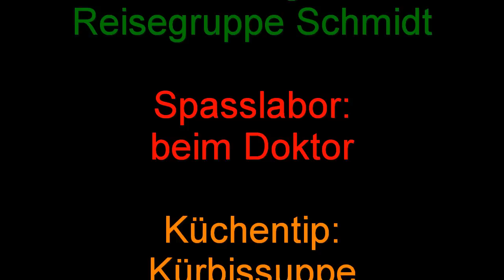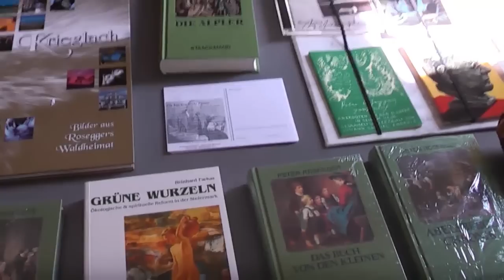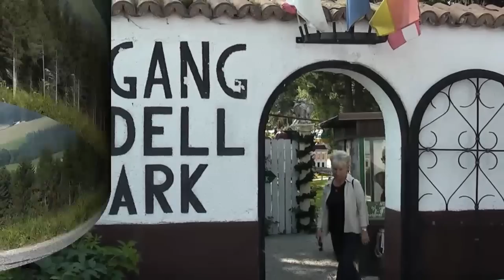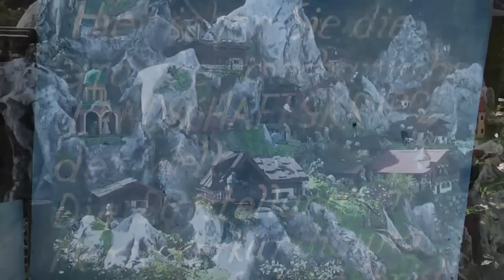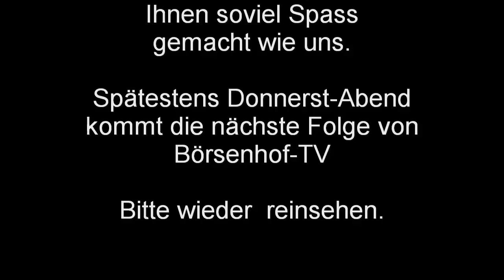Börsenhof TV - Folge 13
Börsenhof TV - Folge 13 mit Josef Hornung, Heidi Hornung und Adelheid Hornung